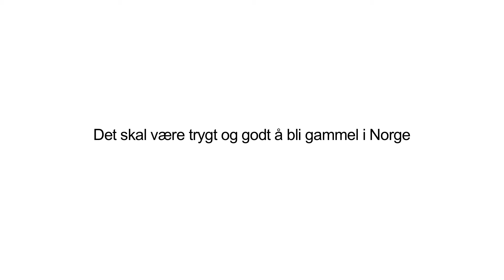Det skal være trygt og godt å bli gammel i Norge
Arbeiderpartiets eldreomsorg skal gi den enkelte trygghet. Trygghet for et verdig liv, enten hjemme, i omsorgsbolig eller på sykehjem.